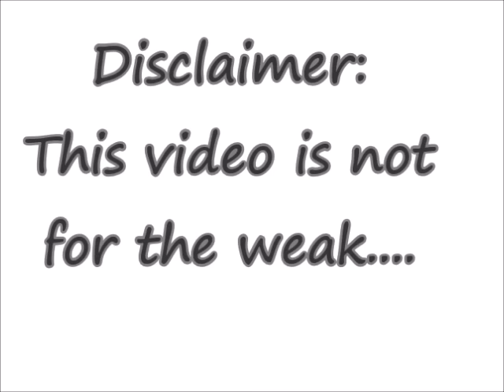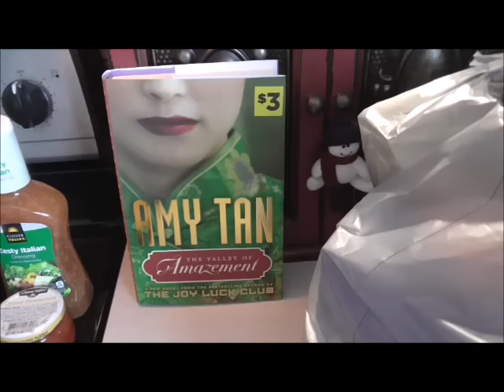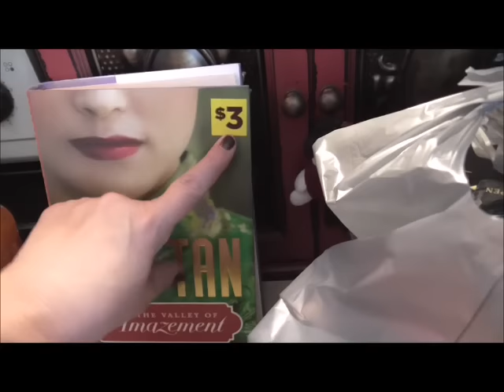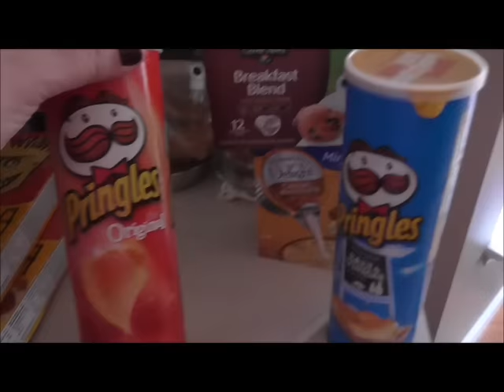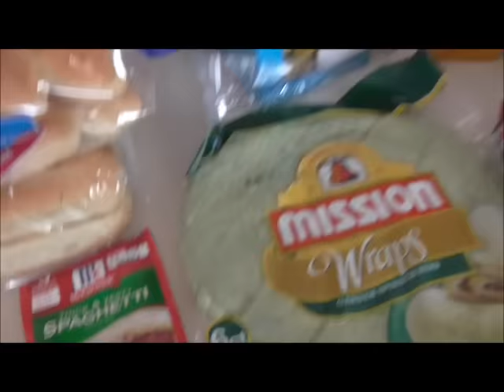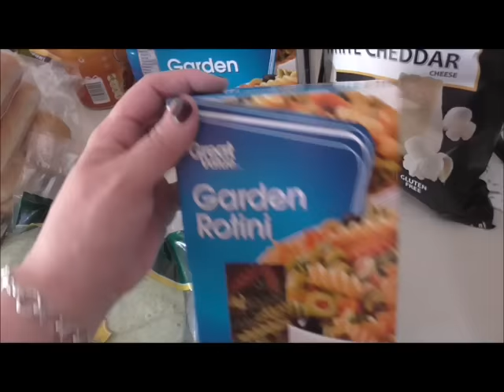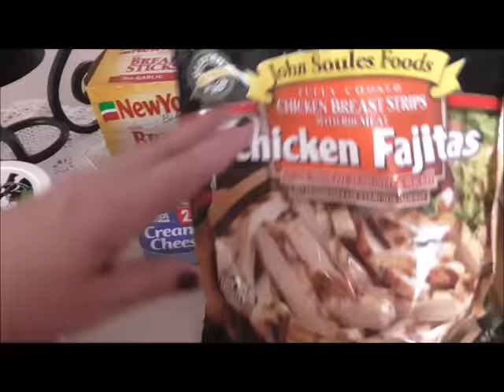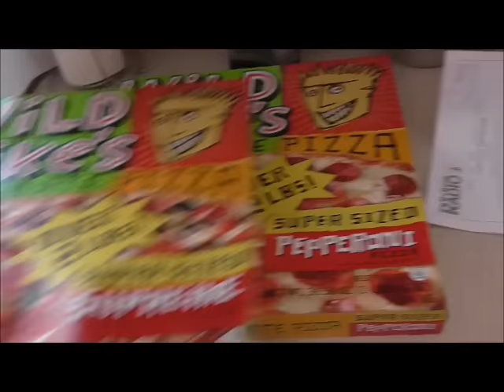BOOBS! DOLLAR GENERAL & WALMART HAUL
Look - I get it, this haul is all over the place! I actually filmed a - 'Tammy, why are you so scattter-brained' insert - but decided it was way too depressing so I cut it out. We will talk soon about all the changes in my life.
I have really had some haters lately and it can be really discouraging. but...here goes...an all over the map grocery haul!! Do you shop at Dollar General?
Please let me know if you would occasionally like to see daily vlogs.

My experiences, reviews and opinions are my own. I do not work for any companies I mention or get any type of compensation for my contributions.

This is simply my life. experienced...by me.